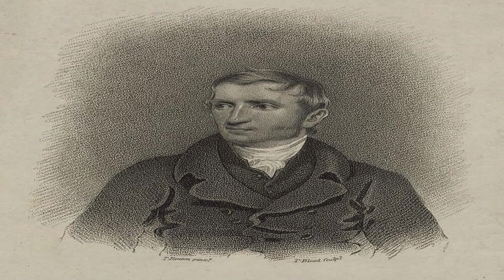John Anderson| ஜான் ஆண்டர்சன்| வாழ்க்கை வரலாறு| Tamil Missionary story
ஜான் ஆண்டர்சன் அவர்கள் கர்த்தருக்காக வாழ்ந்த அவருடைய வாழ்க்கை வரலாறு.